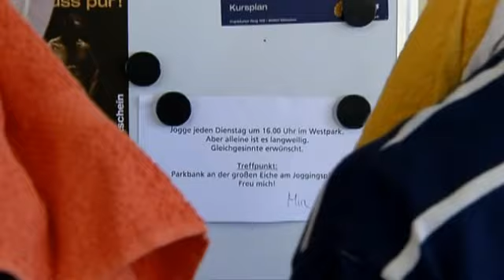UNDERCOVER-EINSATZ ESKALIERT: Gerrit wird NIEDERGESCHLAGEN!! | 2/2 | K11 - Die neuen Fälle | Sat.1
Eine junge Frau wird beim Joggen angegriffen und brutal vergewaltigt. Der Verdächtige ist ein Diplomatensohn und kann für seine Straftat nicht belangt werden.